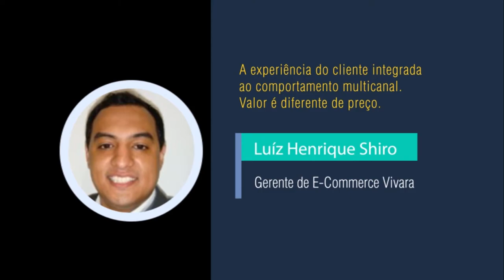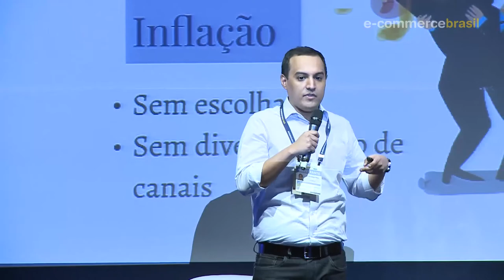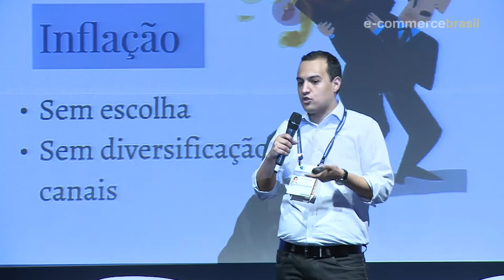A experiência do cliente integrada ao comportamento multicanal Valor é diferente de preço, Lu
Palestra: A experiência do cliente integrada ao comportamento multicanal. Valor é diferente de preço. Com Luíz Henrique Shiro, Gerente de E-Commerce Vivara | Congresso E-Commerce Brasil Experiência do Cliente